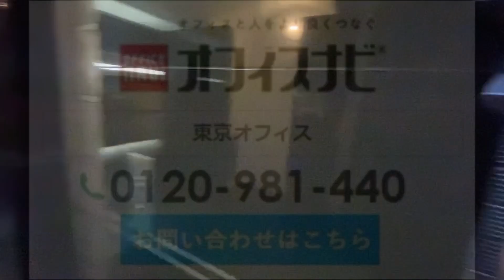東京都 １０６ ＧＩＮＺＡ ＢＬＤＧ エントランス動画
１０６　ＧＩＮＺＡ　ＢＬＤＧ　東京都中央区銀座1-6-13　エントランス
↓　詳しい物件詳細はこちらをクリック!